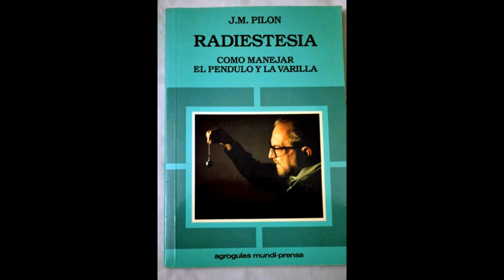Padre Pilón/Grupo Hepta, España es sobrenatural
"España es sobrenatural, lo más selecto del ocultismo ibérico" redactado por Mondo Bruto y Vacaciones en Polonia.

Curas, parapsicólogos y magos con poderes.

Grupo Hepta, Padre Pilón, Paloma Navarrete.